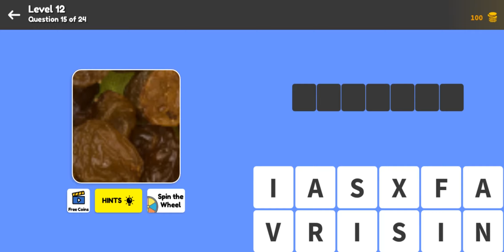Zoom Quiz General Level 12 Question 15